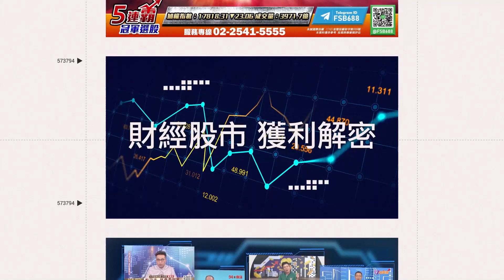遭控伸「鹹豬手」 陳時中還原現場打臉：徐巧芯蹭熱度不道德│政常發揮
友邦連結區
◎ 訂閱【三立新聞網】最新影片搶先看